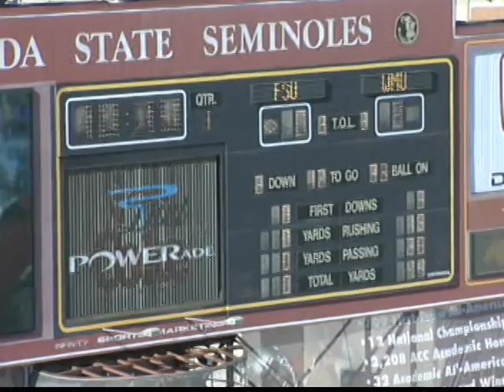WMU 2006 Football Season: @ FSU